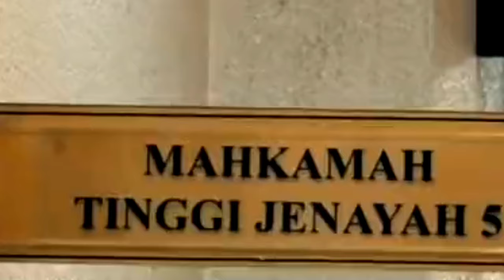KECOH MALAM INI ‼️ SAH INI KEPUTUSAN DARI MAHKAMAH UNTUK NAJIB